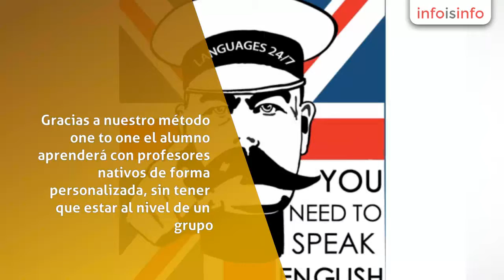Academias de idiomas en Madrid - Escuelas de idiomas Idiomas247 - InfoIsInfo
Escuelas de idiomas Idiomas247, Academias de idiomas en Madrid. Más Información

Nuestra escuela de idiomas ofrece una gran variedad de cursos de inglés y cursos de idiomas adaptados a las necesidades de cada cliente.

Gracias a nuestro método one to one el alumno aprenderá con profesores nativos de forma personalizada, sin tener que estar al nivel de un grupo.

Además, ofrecemos una gran flexibilidad horaria, por lo que el alumno puede elegir tanto el día como la hora en la que impartir sus clases de ingles particulares, cursos de alemán, francés, italiano, español... En las clases particulares de inglés el alumno podrá aprender a su ritmo y recibir una atención personalizada y adaptada a sus necesidades de formación.

Todo esto por un precio mucho mejor que las clases en grupo!

Puedes encontrarnos en Valencia, Sevilla, Madrid, Barcelona y Bilbao.

Anímate y llámanos. ¡Te esperamos!